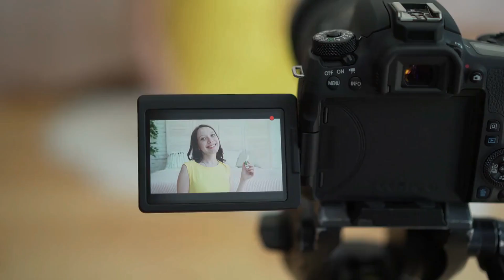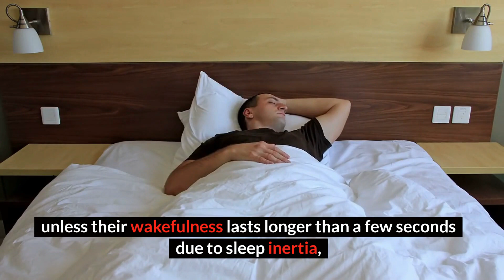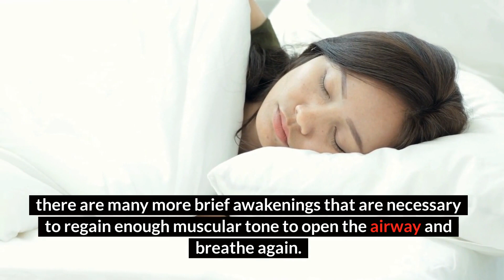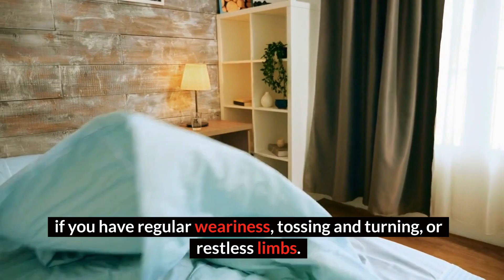Why do people move in their sleep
Most of us move around in our sleep to some degree, but there are some who toss and turn excessively. Whether you're tipped off by a wearable sleep tracker or a (somewhat annoyed) partner who has let you know you're kicking them every night, you might be wondering if your nighttime movement is a cause for concern.